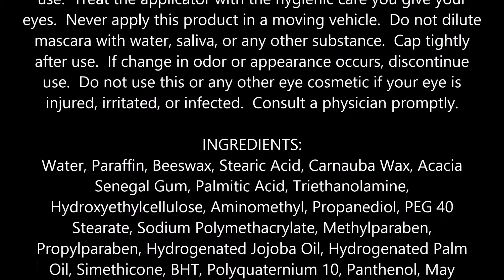L'Oreal Paris Telescopic Mascara, Blackest Black